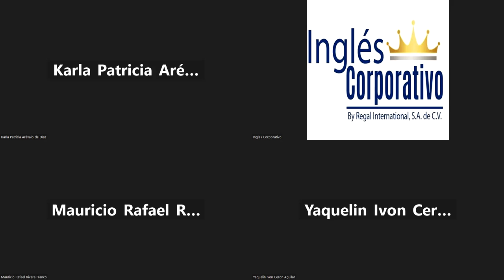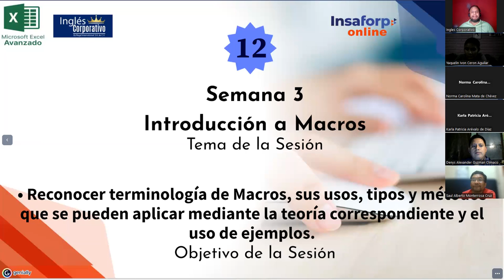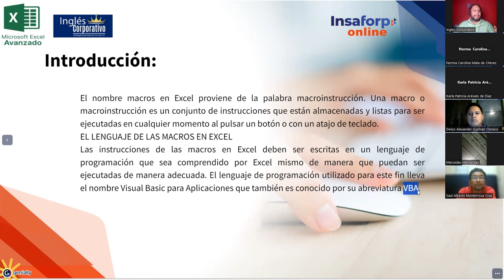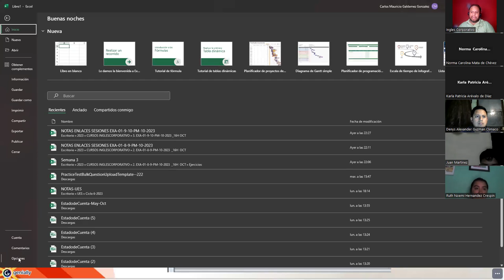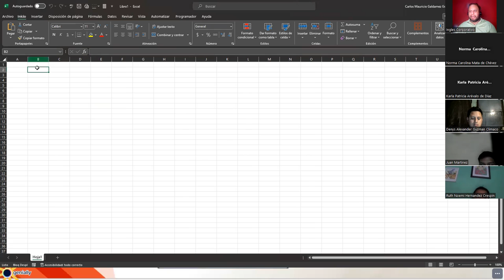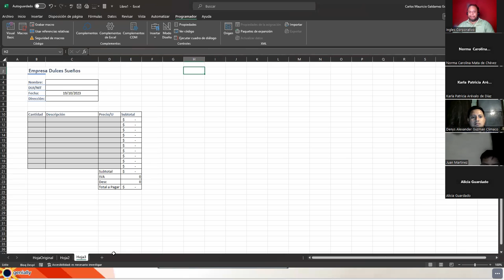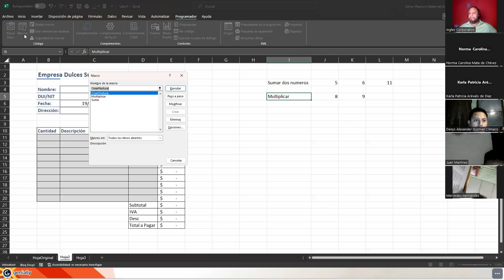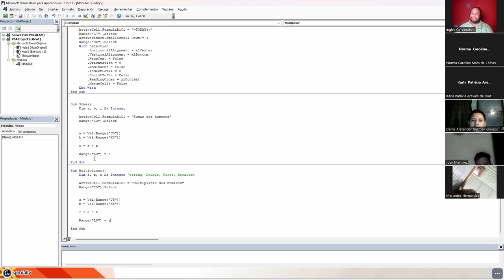Sesión 12 19-10-23-EXA-01-8-9-PM-10-2023-Galdámez-Introducción a Macros